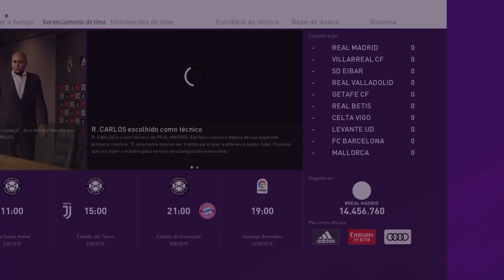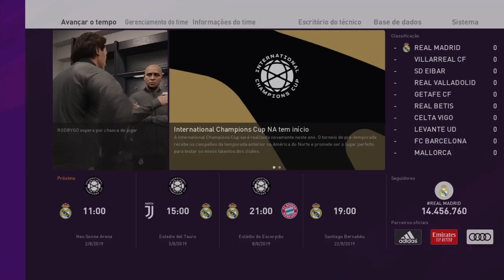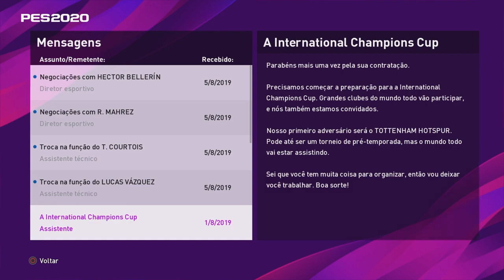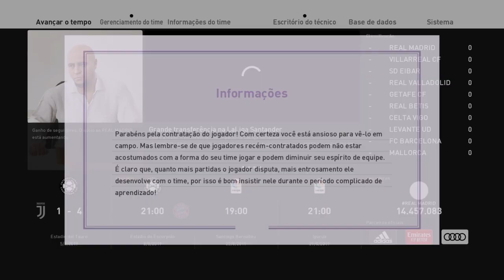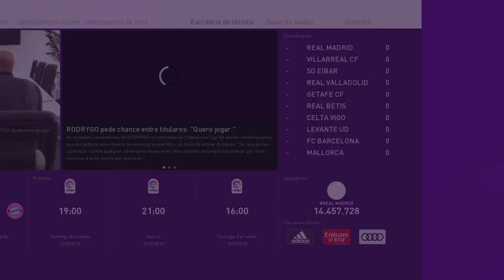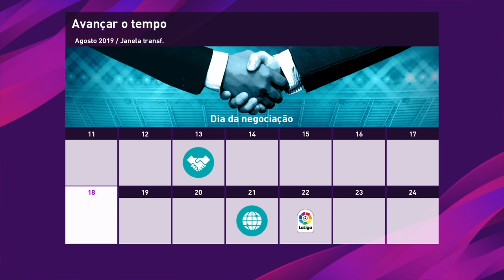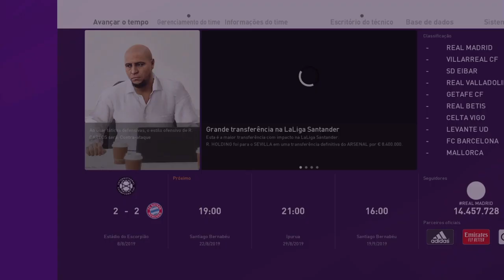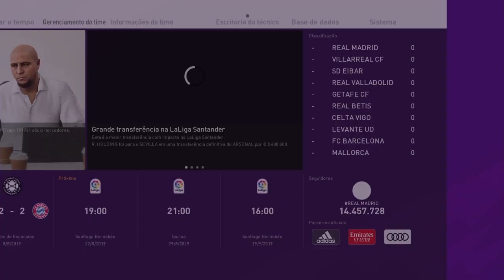Uma nova era ( Part #01) MASTER LIGA